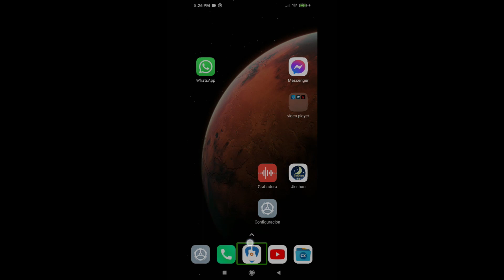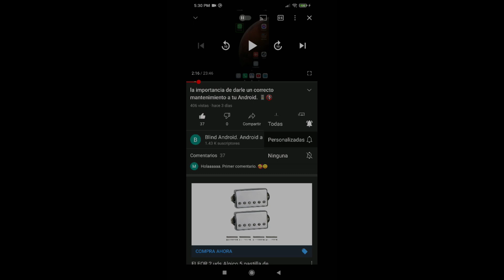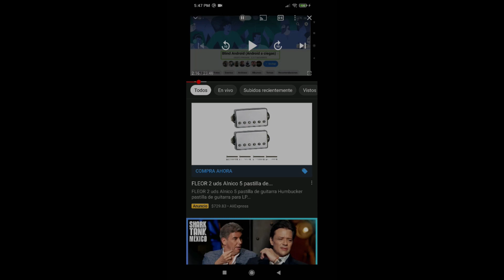tengo un regalo, 😲 una pregunta i unas palabras para ti que sigues el canal 🤗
En esta ocasión, quiero agradecerte por el apoyo que le has dado al canal. Por lo cual, tengo un regalo para ti. Además de que quiero hacerte una pregunta y reiterarte mi agradecimiento.

Aquí los pasos para el concurso de el curso de edición de vídeo..
Después accede a uno de los videos del canal y toma una screenshot para verificar los puntos anteriores.
Y compártelo en tu muro de Facebook, etiquetando a 10 amigos los cuales,, deben ser usuarios de Android y lectores de pantalla. 24 horas después de este post toma una screenshot.
Y el día 12 de mayo, haré un directo por aquí, para anunciar en vivo a los ganadores.